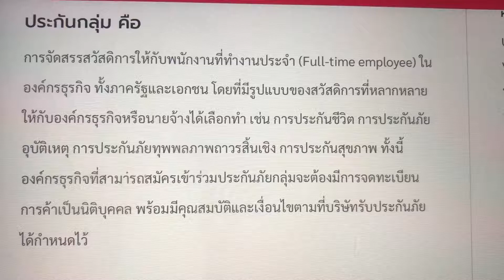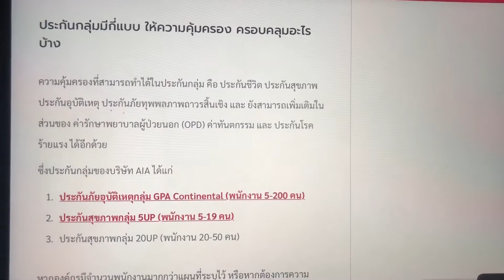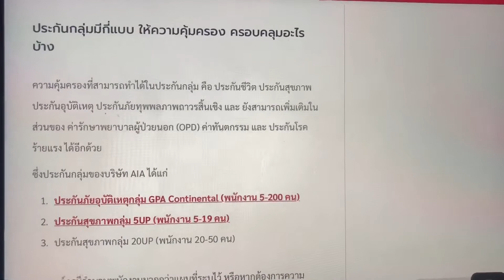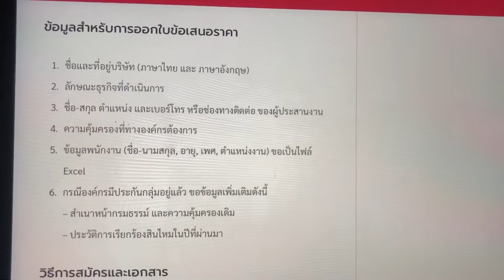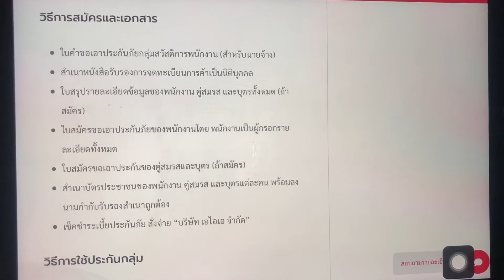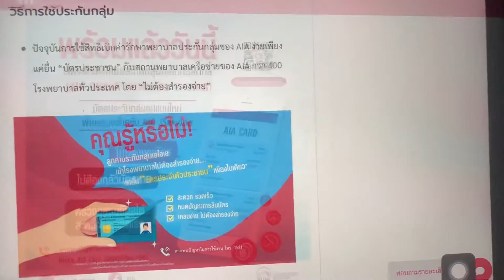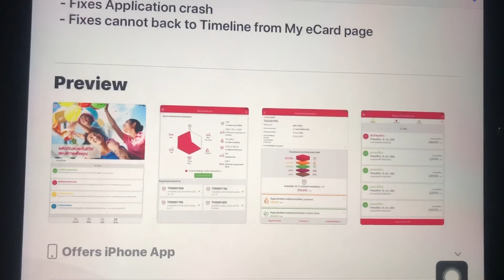วิธีสมัครประกันกลุ่มสำหรับลูกค้าเอไอเอ